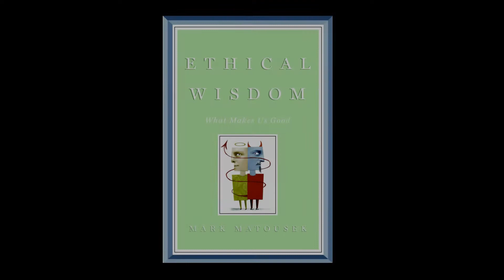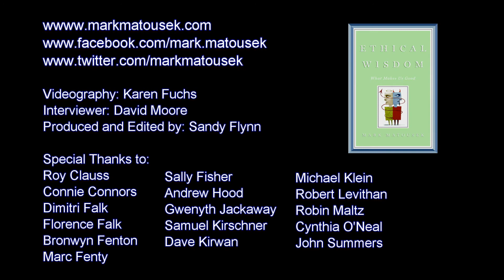Do you believe that people are essentially good?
Do you believe that people are essentially good? Explore this and more in Ethical Wisdom, the new book by Mark Matousek.